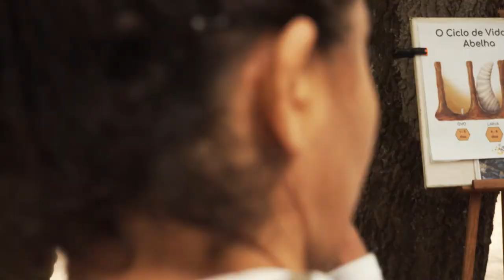TAPADA NACIONAL DE MAFRA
Criada em 1747 para poder proporcionar um adequado envolvimento ao monumento e para constituir um espaço de recreio venatório do Rei e da sua corte e ainda de fornecer lenha e outros produtos ao Convento.
As atividades da Tapada Nacional de Mafra são muito diversificadas e variam consoante a época do ano,  planeie a sua visita para que possa desfrutar de todos os serviços.